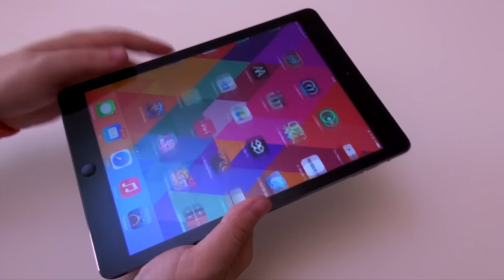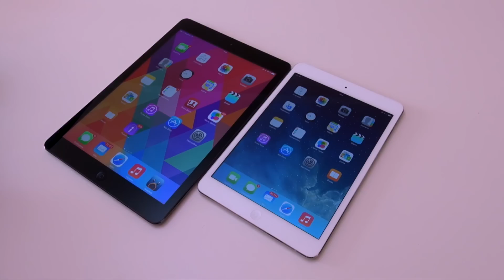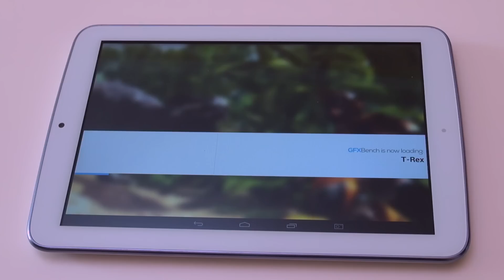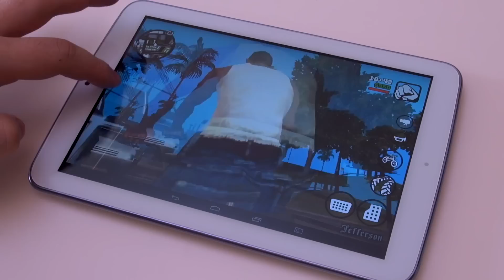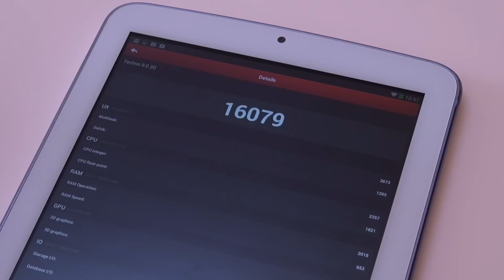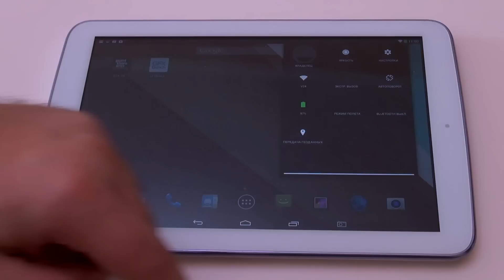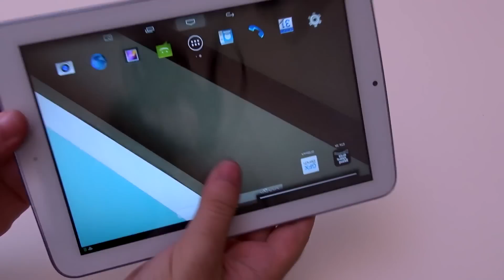Санкции: русский планшет вместо iPad Air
Санкции...